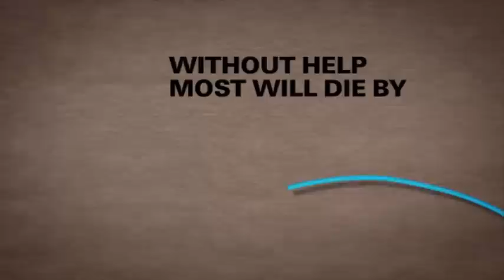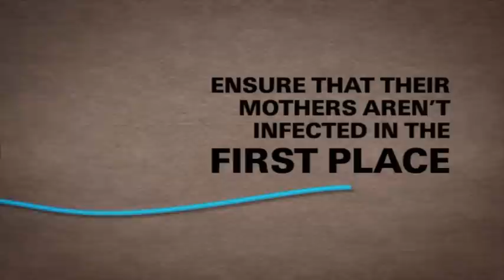Eliminating mother-to-child transmission of HIV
Every day, about 1,000 children are newly infected with HIV -- mainly during pregnancy, birth or breastfeeding. Without help, most will die by their second birthday. We want to reduce this number to zero. This video explains that preventing mother-to-child HIV transmission is essential to achieving an AIDS-free generation, and spells out the steps needed to protect babies from the virus.